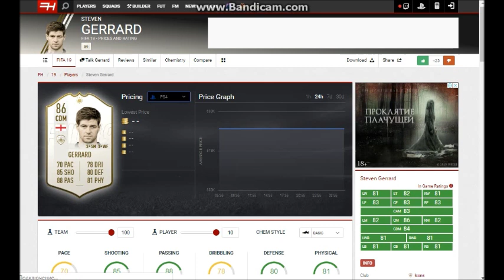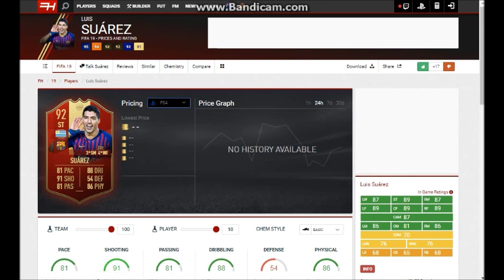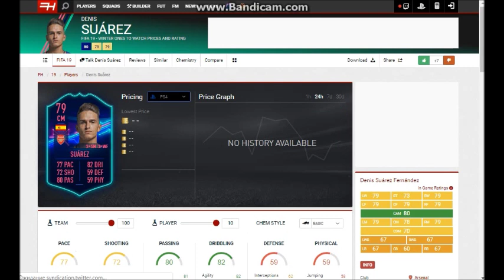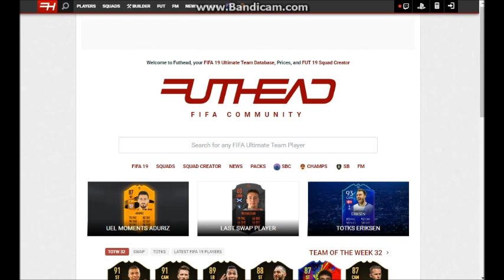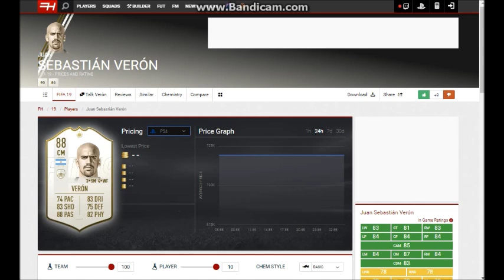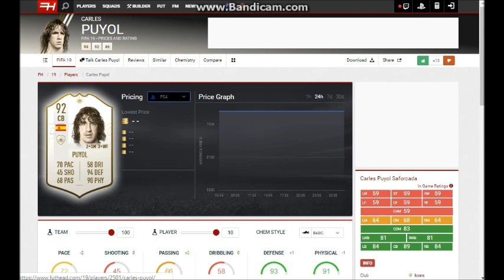7 ICON`s и 1 TOTY l FortFIFA #4